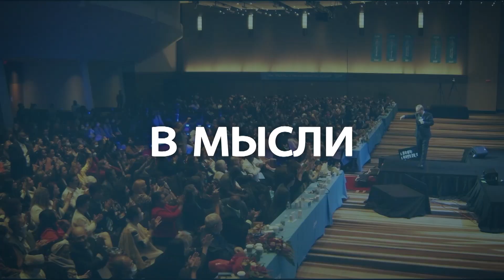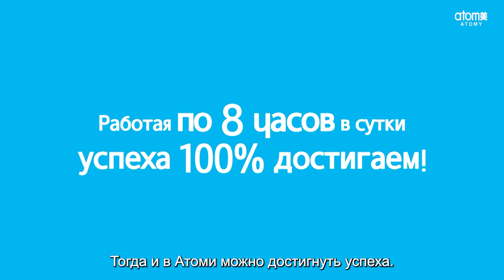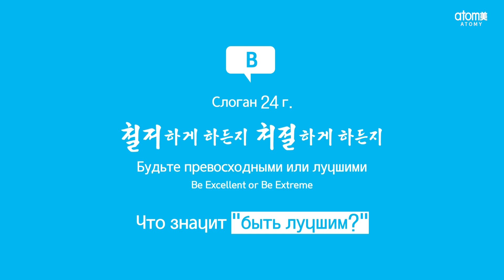[RUS] Mongvatar EP.2